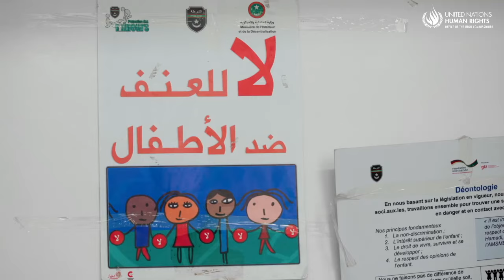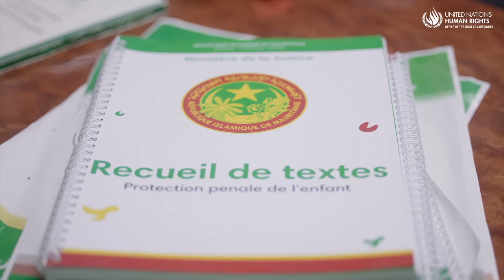Commissaire hid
Cridem